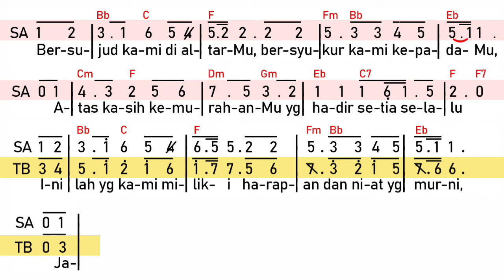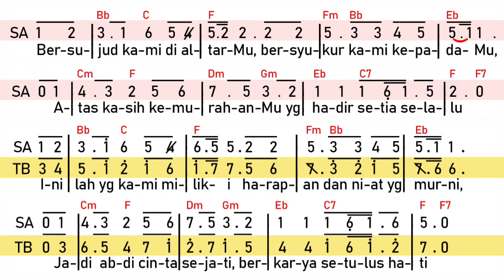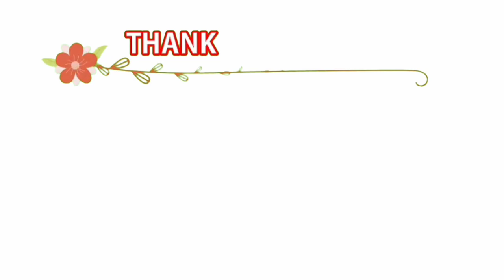Terimalah Di HatiMu (Piano) BASS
Lagu & Tata Suara: L.Putut Pudyantoro